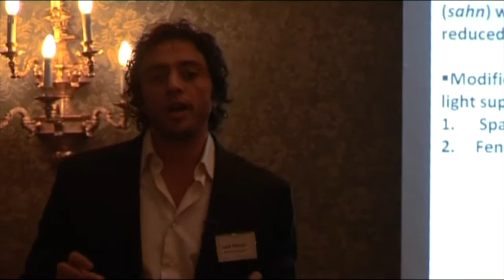Sphinx 2009 - trailer